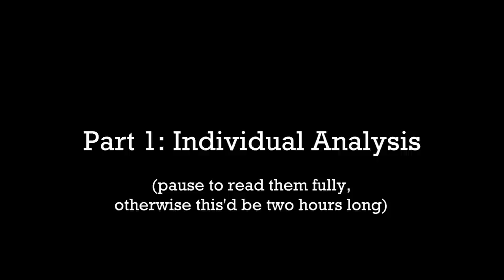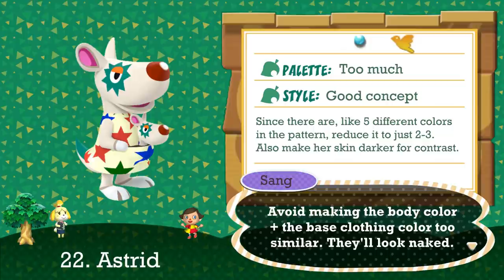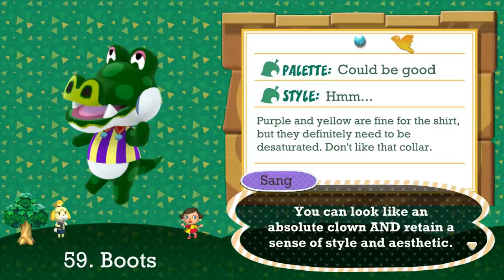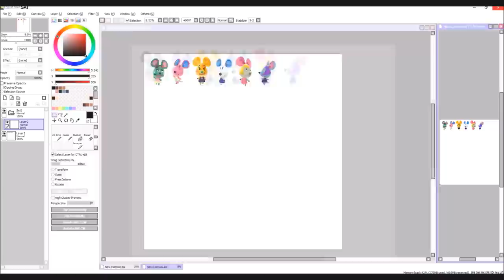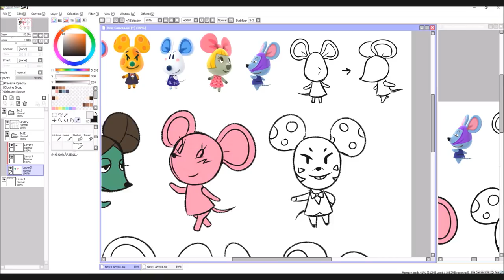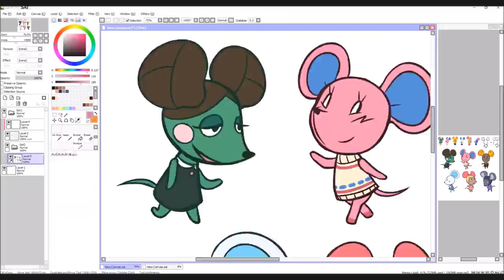ALL ANIMAL CROSSING VILLAGERS - Looking at Character Design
To begin LCD, we look at over 400 Animal Crossing townsfolk! All villagers are analyzed, including the revealed New Horizons characters.

I've always wanted to make videos going in-depth with something art-related, and character design is one of my main passions.

Major characters (such as Isabelle) aren't included, since there's a better opportunity to critique designs that haven't received the extra polish the series' main stays have gotten. Trust me when I say that the majority of them are excellent! It would just get repetitive, since I'm already familiar with + like them. And this will likely be the most designs from a series I'll look through in one video.

Any questions regarding the video or character design in general? And if you have a suggestion for the series, make to let me know, too. As long as the characters are humanoid and plentiful, it works.

I know this channel has been mainly about drawing, but I hope I can also help artists this way.

Media used:
- The rest are OST from the series, mainly from New Leaf.